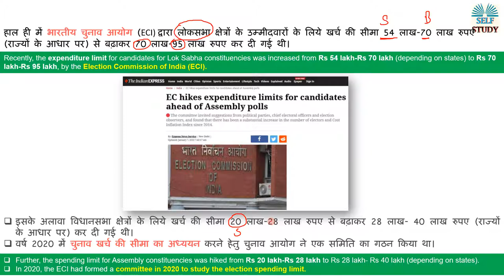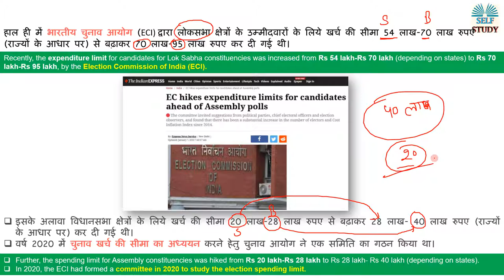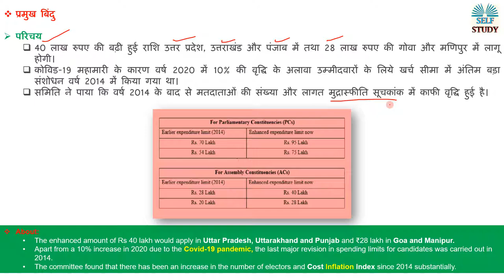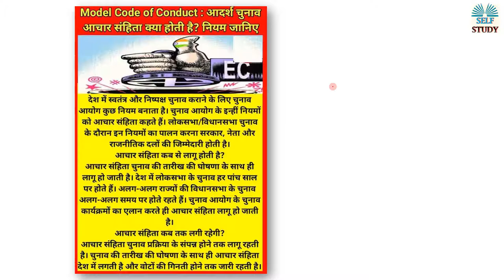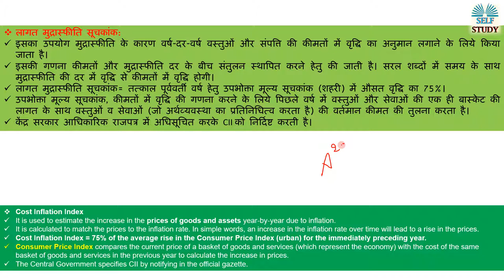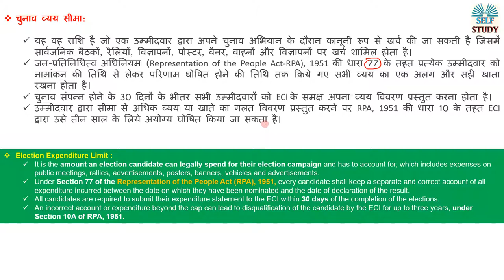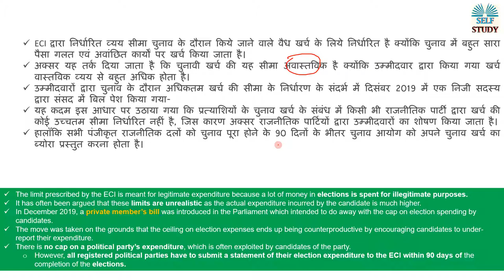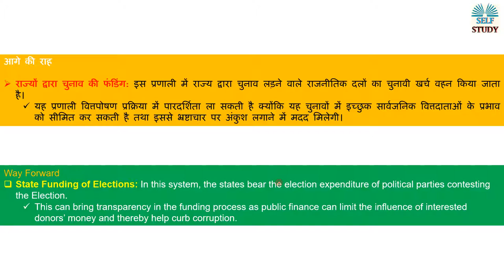चुनावी खर्च सीमा में कितनी बढ़ोतरी की गई है? क्या होती है आचार संहिता ? Analysis By Ajay Kumar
Recently, the expenditure limit for candidates for Lok Sabha constituencies was increased from Rs 54 lakh-Rs 70 lakh (depending on states) to Rs 70 lakh-Rs 95 lakh, by the Election Commission of India (ECI).
हाल ही में भारतीय चुनाव आयोग (ECI) द्वारा लोकसभा क्षेत्रों के उम्मीदवारों के लिये खर्च की सीमा 54 लाख-70 लाख रुपए (राज्यों के आधार पर) से बढ़ाकर 70 लाख-95 लाख रुपए कर दी गई थी।